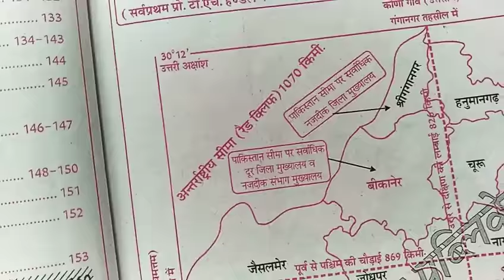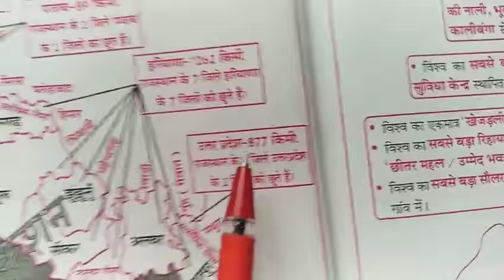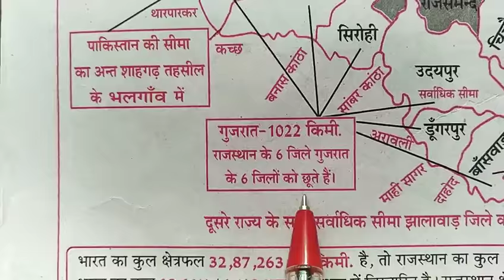राजस्थान के पड़ोसी राज्य एवं देश की सीमाऐं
Rajasthan ki seema, rajasthan ke padosi desh, rajasthan ke padosi state,

 GK TRICKS for REET/ RAS/ CONSTABLE /PATWARI/ IBPS/ RRB/

rajasthan ka bhotik swaroop,
rajasthan ka bhautik swaroop in hindi,
rajasthan ka bhautik swarup gk,
rajasthan ka bhugol,
rajasthan ka bhugol in hindi,
rajasthan ki geography in hindi pdf,
rajasthan bhugol,
rajasthan bhugol in hindi,
rajasthan bhugol trick,
rajasthan geography for ras,
rajasthan geography for ras in hindi,
rajasthan geography for ldc,
rajasthan geography tricks in hindi,
rajasthan bhogolik pradesh,
rajasthan ka bhogolik swaroop,
rajasthan ka bhogolik kshetra,

rajasthan k sthiti avm vistar , Gk trick by rm upadhyay, g.k. tricks by r.m. upadhyay, gk trick by subhash charan, raj gk by charan, gk subhash charan, taranagar churu, gk trick by jitendra kumar, jk technical study,